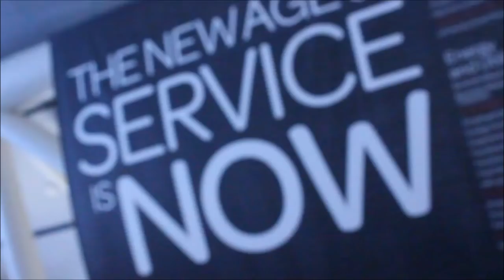Fred Luddy, ServiceNow | ServiceNow Knowledge14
01. Fred Luddy - Founder & Chief Product Officer of ServiceNow - Visits theCUBE!. (00:43)
02. Listening To The customer. (01:12)
03. The Effect Of Terminating Windows XP. (02:42)
04. Flat Is The New World. (03:53)
05. Thoughts On The Software Industry. (06:36)
06. Can Big Companies Innovate?. (08:15)
07. The Consumerization Of IT. (10:23)
08. How Do You Keep Innovating And Not Become Yesterday's Big Thing?. (12:28)
09. Talking About App Creator. (15:04)
10. The Citizen Developer. (17:22)
11. The Race For The Developer. (18:09)
12. The Single System Of Record. (20:02)
13. The Remodeling Of The House Analogy. (22:23)
14. The Idea Of Share. (23:45)

Fred Luddy, ServiceNow, at ServiceNow Knowledge 2014 with Dave Vellante and Jeff Frick

“I see flaws, I see opportunities,” says Fred Luddy, ServiceNow CPO

 Fred Luddy, Chief Product Officer for ServiceNow, discussed the company’s strategy, their interaction with customers and their approach to technology innovation with theCUBE co-hosts Jeff Frick and Dave Vellante, live from the ServiceNow Knowledge14 conference.

“I’ve always been someone who listens to customers, find out what they need, and then build the technology” that solves specific problems, Luddy said. ServiceNow does not create solutions that look for a problem to solve.

One need ServiceNow has addressed is end user interface challenges. Luddy stated “the big constraint was that people were using older versions of Internet Explorer (IE). That held it back.”

As Microsoft terminated XP and IE6 is gone,  the newer browsers allow them to take advantage of all the new capabilities and improve the UI.

Asked of the strategy to spur the embracing of disruptive innovation, Luddy made reference to some popular trends, saying, “where everything is being led right now is in sites like Facebook and Google where people bring their expectations of how technology should work.”

It’s the ease of use for end users Luddy referenced, making the parallel to enterprises “people are forced into a form metaphor. What we wanted to do is find a better way of working,” he explained. A solution his team put forth was having multiple columns of information flowing, with end users being able to react to data.

“We would like to be thought of as more of an Apple and Google, compared to Oracle,” Luddy said, further explaining that in Oracle’s case, the analogy is more of a financial model than an innovative technical model. Google, Facebook and the like make microscopical acquisitions, blend them into their offerings, and make them available to their customers. “We want to be innovative,” Luddy said, rather than making huge acquisitions.

Asked what the secret sauce of innovation was, Luddy stated, “my belief is that most organizations become very myopic on their own product.” He used the example Blackberry, which once had 85 percent market saturation and focused on how to make the product better. “They were looking at the current strengths, not what the market expectations were going to be.”

What drives the changes in today’s enterprise use of technology, according to Luddy, is the notion of shadow IT and people’s expectations. People see Dropbox, Evernote, and other such services and just start using them. They have a job to do, “their attitude is, ‘I will proceed till I’m apprehended,'” Luddy explained.

Asked if he was paranoid about another product replacing ServiceNow’s offerings,  Luddy said he is always paranoid. “I’m always frustrated. When we complete something, I am pretty content with it for about 30 seconds. I’ve never been happy with anything I’ve produced for more than a few minutes. I see flaws, I see opportunities.”

Building tools for today’s market

Explaining what makes the company’s App Creator great, Luddy said “we look at the market very differently. We think about the problem to be solved and build the proper technology to solve it. We want people to do programming without realizing they are doing it.”

App Creator is a simple way to make a set of database tables that interact with each other to create applications. “We have a very appropriate set of technologies that solves tens of thousands of customer challenges,” Luddy explained.

Asked if their single system of record, along with the apps built on its framework, and the locking and queuing had become a challenge, Luddy explained that “if you look at how people get work done, there is always some field that is open. In a large part we’ve solved scalability and locking issues by putting in streams of data.”